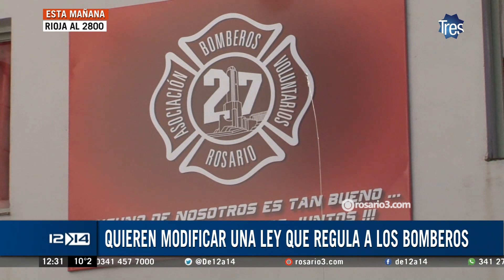Sirenazo en protesta desde bomberos voluntarios